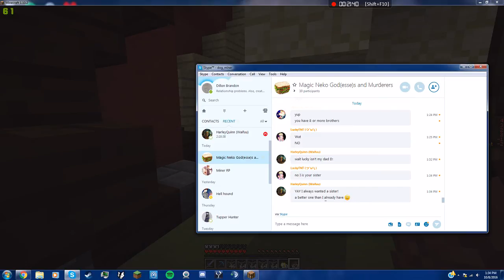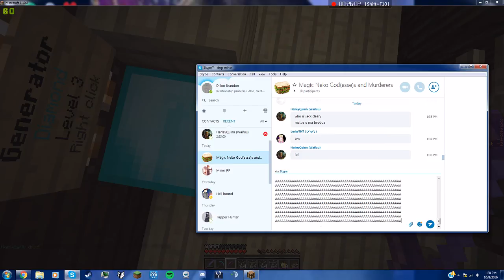Egg Wars Episode 2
IP:  play.cubecraft.net